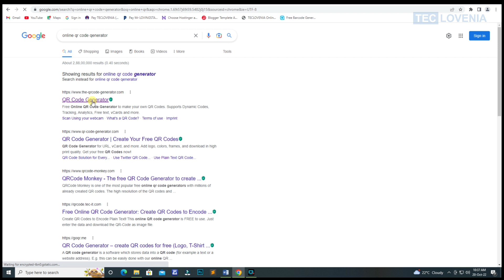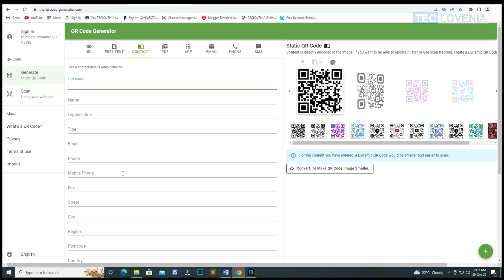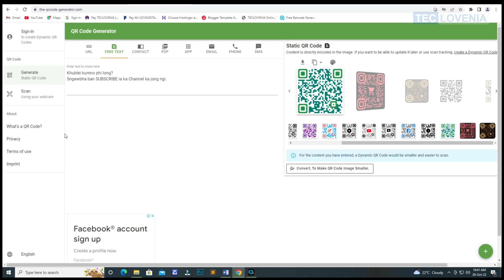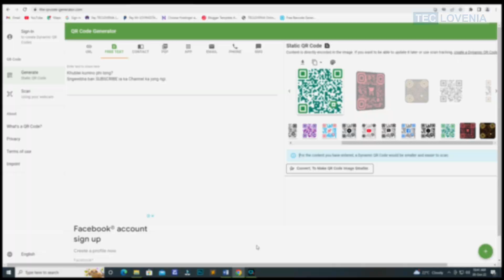Ka Rukom Trei Bathymmai Na Ka PC Bad Ka Smartphone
Ha kane ka video nga batai shai ïa phi shaphang ka rukom treikam kaba pynsuk bha ïa ngi ha jane ka juk kaba mynta.

👉 💝 KINDLY SELECT AMOUNT OF YOUR CHOICE